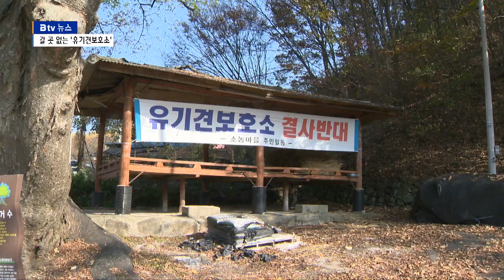완주 유기견보호소 조성 난항…도비 반납 처지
[도승민 앵커]
완주군이 새 유기견 보호소 건립에
수 개월째 난항을 겪고 있습니다.
보호소가 들어설 지역의 반대 때문인데요.
현재는 임시 보호소가 운영 중인데
만약 올해 안에 이전 결정을 못지으면
지금의 자리에서 쫓겨나는 건 물론
확보된 예산마저 반납할 처지입니다.

[엄상연 기자]
현재 임시로 운영 중인
완주군 유기견 보호소입니다.

매우 열악한 환경 탓에
최근 동물보호단체와 시민들로부터 뭇매를 맞은 곳입니다.

[인터뷰 : 완주군 관계자]
"지금 공사를 계속 보완하고 있는 상태고,
특히 또 바닥 부분에 단체들이 요구하는 견사
이런 게 들어와야한다고 해서 지금 그것도 견적 받고..."

하지만 더 큰 문제는 올해 안에
이곳을 비워줘야 한다는 겁니다.

지금까지 땅을 빌려줬던 주인이
이제 나가달라고 했기 때문입니다.

고산면의 한 마을 야산입니다.
완주군은 이 산 자락에
새 유기견 보호소 부지를 선정했습니다.

하지만 이 산 너머,
직선거리로 약 100미터 지점에
마을이 있다는 게 걸림돌입니다.

마을 어귀 곳곳에는
유기견 보호소 건립을 반대하는
현수막이 내걸렸습니다.

주민들은 소음과 안전사고를 걱정합니다.

[인터뷰 : 이복임 / 완주군 고산면]
"아무튼 안 좋아. 그러면 막 들개 같이 되기도 하고..
그런 것 없게 한다고 말은 그러지만 그게
그렇게 되려나는 모르겠고, 아무튼 혐오시설이라 싫어요."

화산면에도 다른 후보지가 있지만
주민들의 반발이 거세기는 마찬가지.

그야말로 이러지도 저러지도 못하는 상황입니다.

유기견 보호소 건립을 위해
군은 이미 4억 원이라는 예산을 확보해놨습니다.

하지만 올해 안에
예산을 집행하지 못할 경우
이 중 도비 포함 1억 원을 반납해야 합니다.

[인터뷰 : 김지선 / 완주군 가축방역팀장]
"다른 빈 축사라든가 임시로라도 할 수 있는 부분이라든가,
아니면 토지 임대해서 할 수 있는 부분이라도
저희가 지금 그쪽도 같이 알아보고 있거든요."

현재 임시 보호소에
보호 중인 유기견은 150여 마리.

일정 기간 후
안락사를 할 수 있는 규정이 있지만
동물보호단체의 반발로 할 수 없는 상황에서
추가 입소 유기견은 계속 늘고 있습니다.

완주군의 행정력이 시험대에 올랐습니다.